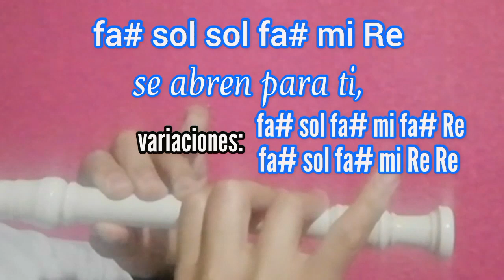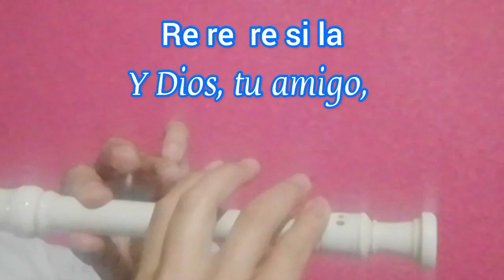Las puertas de la nueva ciudad. Carmelo Erdozáin - Cantoral en flauta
La puertas de la nueva ciudad.
Carmelo Erdozáin

Las puertas de la nueva ciudad / Do Re Re  Re Re mi Re mi fa#
se abren para ti. / fa# sol sol fa# mi Re
Las puertas de la nueva ciudad / Do fa# fa#  fa# fa# sol fa# sol la
se abren para ti. / la si la sol si la
Y Dios, tu amigo, / Re re  re si la
te salvará, te salvará. / si la sol fa#   sol fa# mi Re

Verás el nuevo día, / Do fa#(4) sol fa#
el nuevo sol, / sol fa# mi Re
verás la nueva vida: / Do la(4) si la
Resurrección; / si la sol la
la gran noticia: / Re re  re si la
Dios es amor, Dios es amor. / si la sol fa#   sol fa# mi Re

Venimos en familia, / Do fa#(4) sol fa#
junto al altar / sol fa# mi Re
el Pan que resucita, / Do la(4) si la
Dios nos lo da / si la sol la
el Pan de Vida, / Re re  re si la
nos mantendrá en su amistad. / si la sol fa#   sol fa# mi Re